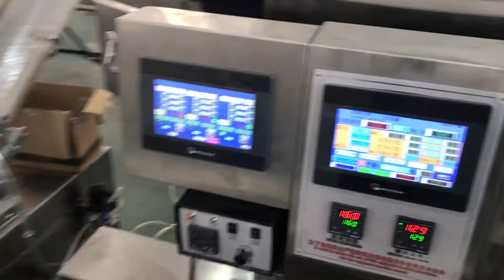PLA cutlery sets automatic packing machine tissue spoon fork knife toothpick wet wipe